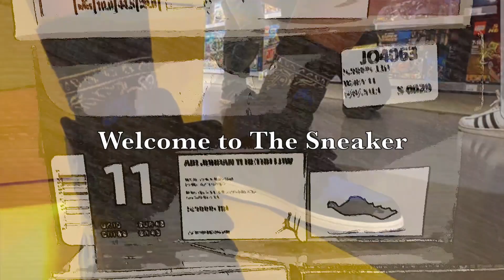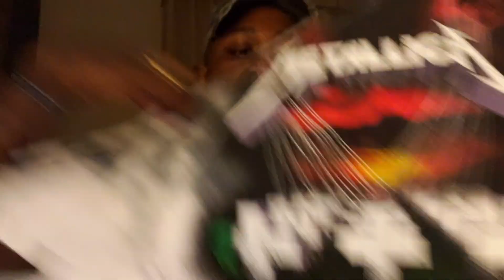LATEST PICK UPS!!! & "DRIPS" ON FEET !!!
SNEAKER DUNGEON FAMILY HERE ARE MY LATEST PICK UPS AND I HAD TO THROW THE "DRIPS""ROCKABILLY BOOT"ON FEET FOR YA!!!   YOU CAN PURCHASE THEM FOR 154.99 FROM JOURNEYS

SONG BY: 122ANTONIO FT. FOOLAY DC-LIL DRIP